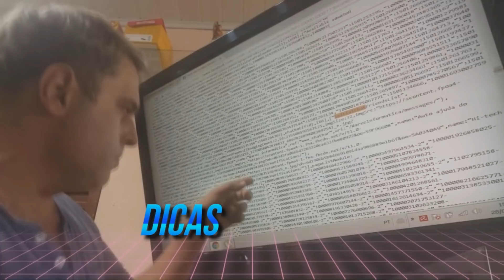ANÁLISE XIAOMI MI A2 Lite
Análise sincera porque eu não compraria